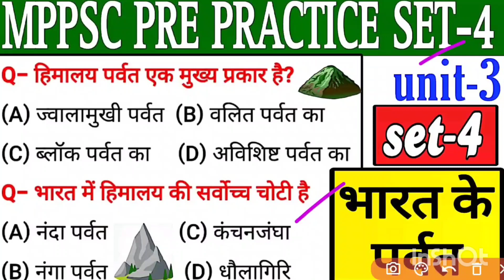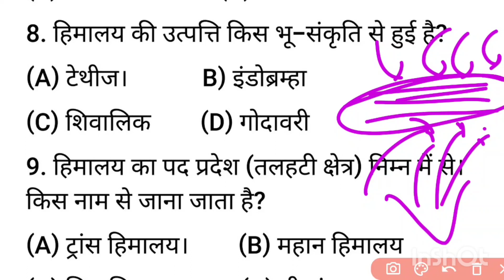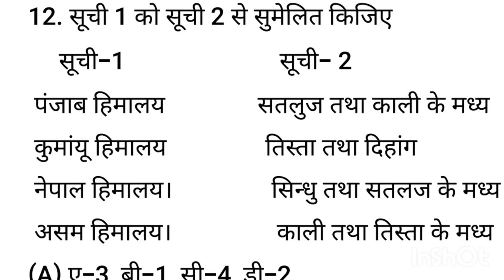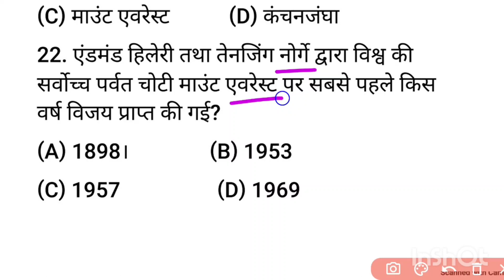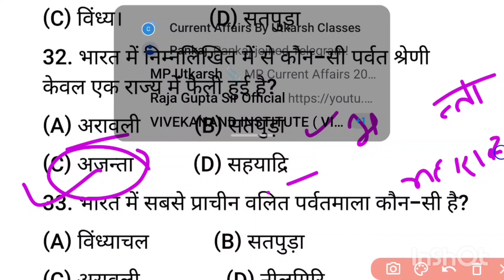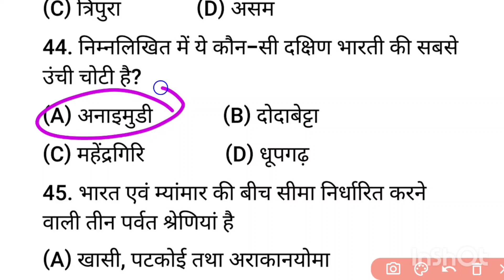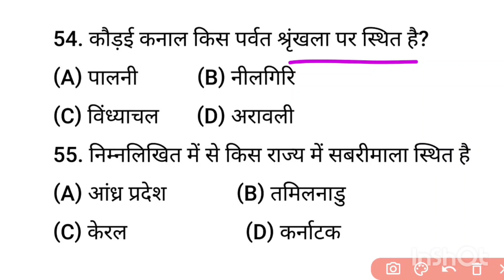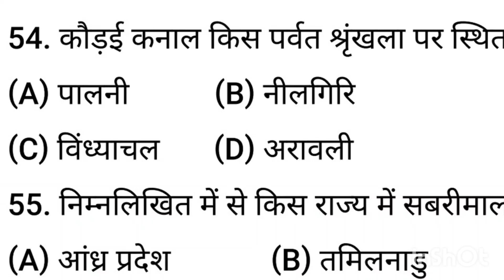MPPSC PRE 2024 PRACTICE SET-4|MPPSC PRE TEST|प्रीलिम्स महत्वपूर्ण टॉपिक|भारत के पर्वत|parvatmcq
part-1(vedas-1)

नीचे दी गई भी प्लेलिस्ट से आप प्रिलिम्स p series की सभी वीडियो देख सकते हैं

Pre-10 books। (2799/)
Mains-44 books